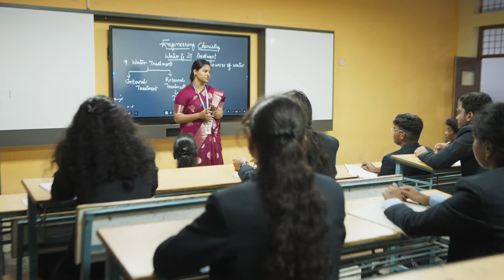DR SANTOSH KUMAR PATRA SIR VIDEO SMEC 2024